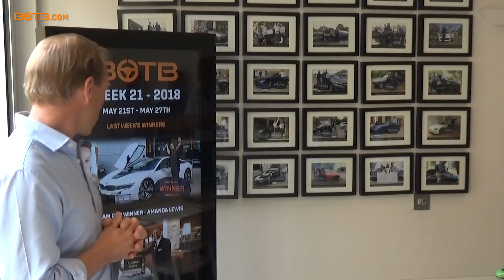Judging of BOTB Lifestyle Competition - Week 21 2018